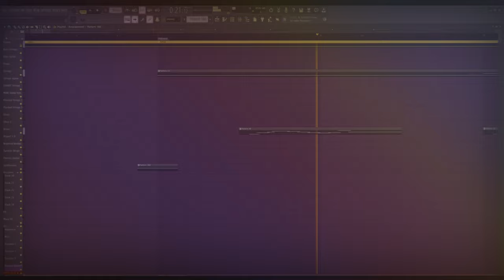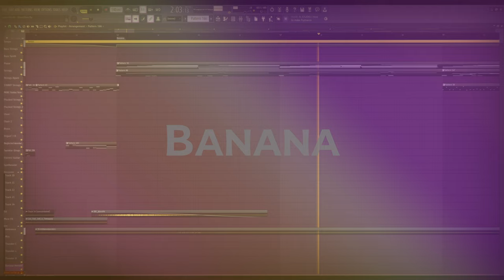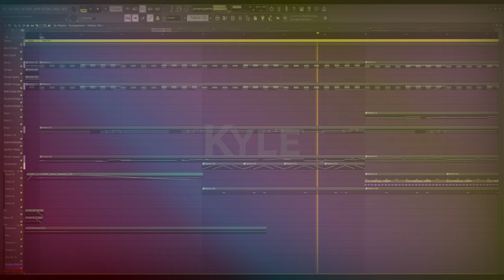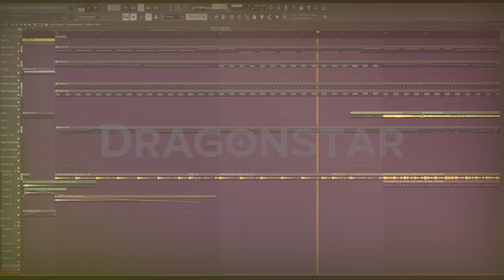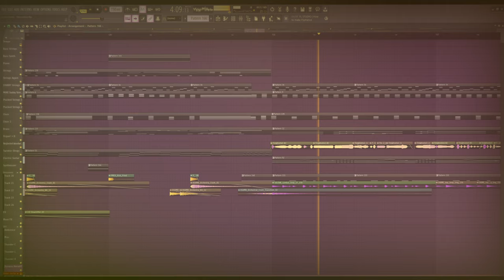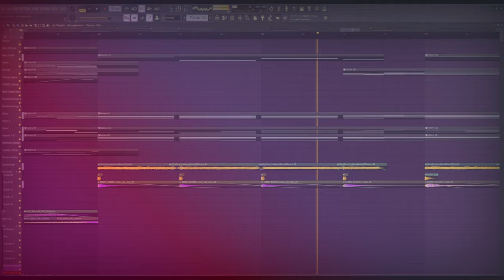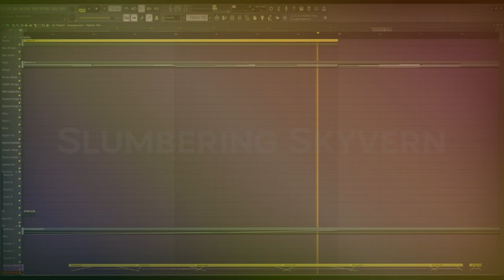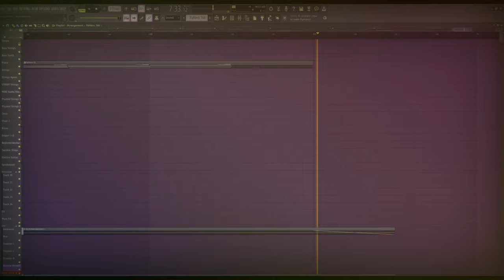Luho Hoots - Boundless ('Dragonstar' Medley)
Go show Xannador and their work some love and support! They're an absolute blast.

Lately, I've become obsessed, hyperfixated even, on the work of Xannador! Especially their upcoming series, 'Dragonstar!' A webtoon about a boy named Kyle, adopted by a yellow dragon he aptly named Banana. It takes my favorite type of story, and puts my favorite types of concepts into it. I promptly fell in absolute love with the world Xan is creating! Finding a series that lines up with my tastes so perfectly is beyond refreshing, and I wish I could properly put it into words. But alas, I think music does a better job at that.

45 tracks deep, 125 mixer tracks (I ran out), and a CPU making noises I didn't know machines could make. This is BY FAR, the most ambitious soundtrack project I've ever made for someone, both technical-wise and composition-wise. I love making soundtracks based on art/comics, and this seemed to be the perfect composable media. I usually don't post gifts/fan-art, but... I couldn't not share this behemoth of a project. If just the meme cartoons and teasers were enough to inspire me into a nearly 8-minute song, I'm scared yet excited to see what the actual series will do to me once the prologue goes public soon!

Each of this song's 8 chapters (and corresponding gradient overlays!) are inspired by various artworks and characters from Dragonstar. You don't need to know anything about the series/artist to enjoy this though!

Thus, I proudly yet nervously present to you,

Boundless